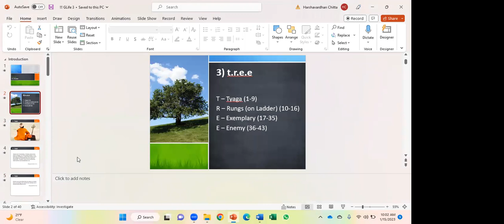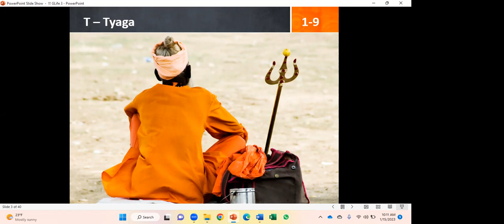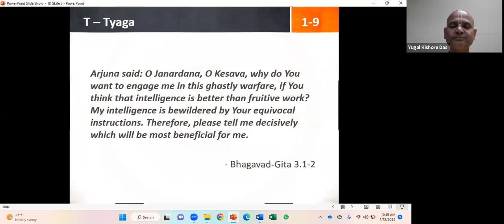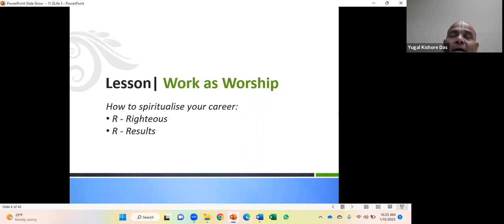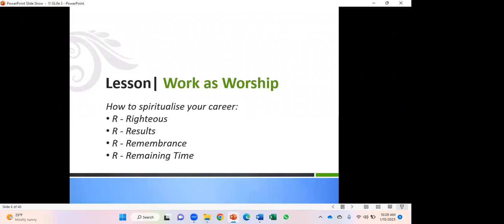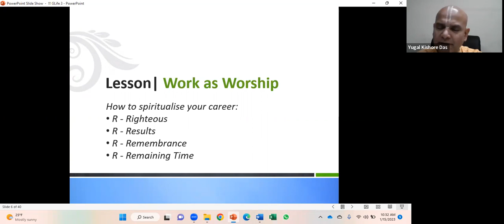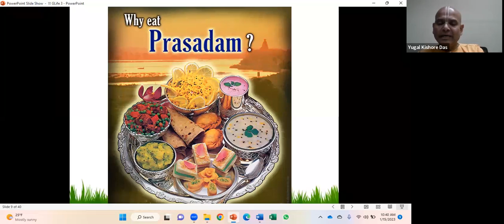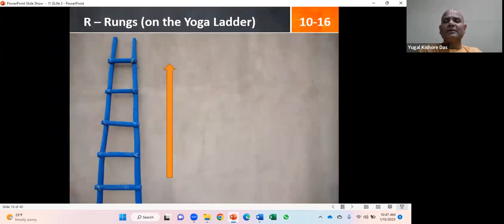Bhakti yoga class _ Jan 15 2023